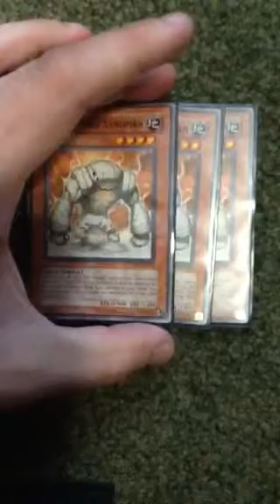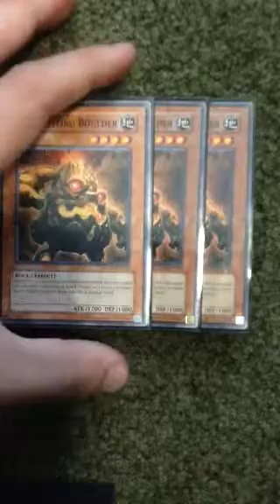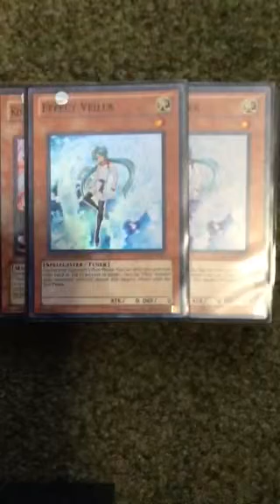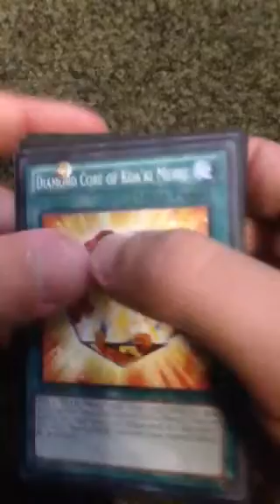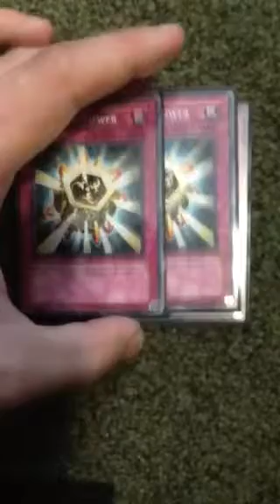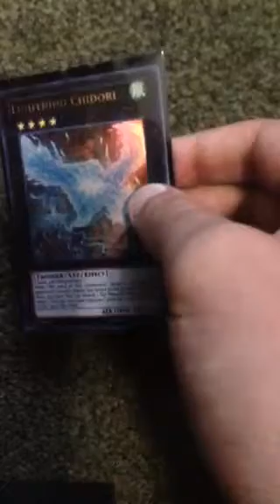Yugioh updated koa'ki meiru deck profile